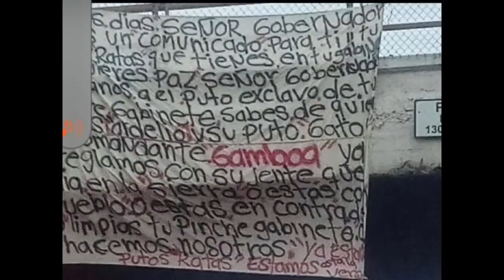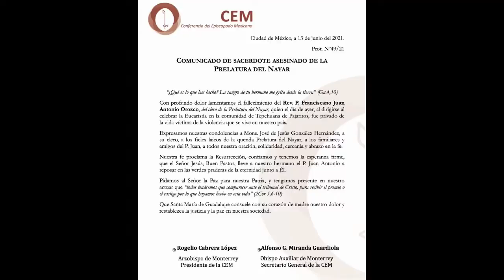🔥 Cárteles Se Enfrentaron Con CAMIONETAS BLINDADAS 👉 Queman "Monstruos" En Buenavista, Michoacán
👉 Descubre Más Información sobre enfrentamientos en Michoacán con camionetas blindadas quemadas, en la descripción 👇

Varios enfrentamientos fueron registrados este fin de semamna entre Cárteles Unidos y el Cártel Jalisco Nueva Generación (CJNG) en Michoacán.
Ambos grupos delictivos presumieron que quemaron camionetas blindadas - monstruos - del grupo rival.
La mayoría de los enfrentamientos ocurrió en Buenavista. Hasta el momento, ninguna autoridad se ha pronunciado al respecto.

Haga clic en el siguiente enlace para descubrir más sobre queman blindadas en enfrentamiento entre carteles en michoacan, debe hacer clic

Este video trata sobre queman blindadas en enfrentamiento entre carteles en michoacan información valiosa, pero también trata de cubrir el siguiente tema:
-(2-9-8)
-cjng contra carteles unidos
-carros blindados cjng

Entonces, desea obtener más información sobre queman blindadas en enfrentamiento entre carteles en michoacan, yo también lo hice y aquí está el video que creé sobre este tema.
queman blindadas en enfrentamiento entre carteles en michoacan me intrigó, así que investigué un poco y publiqué esto en YouTube.
Si desea obtener más información sobre enfrentamiento cjng contra carteles unidos, le sugiero que consulte nuestros otros videos
¿He abordado todas sus inquietudes sobre queman blindadas en enfrentamiento entre carteles en michoacan?
Las personas que buscaron enfrentamiento cjng contra carteles unidos también buscaron cjng contra carteles unidos.